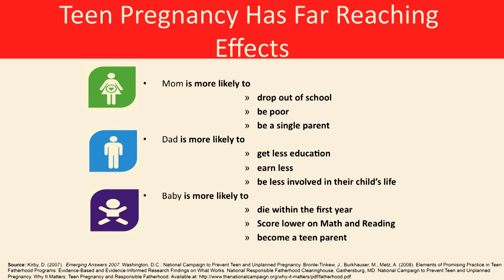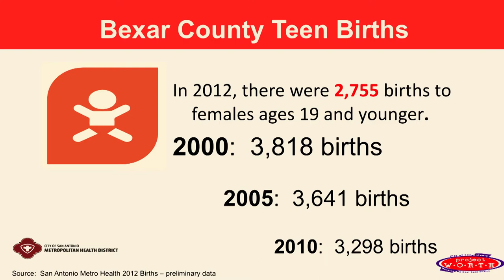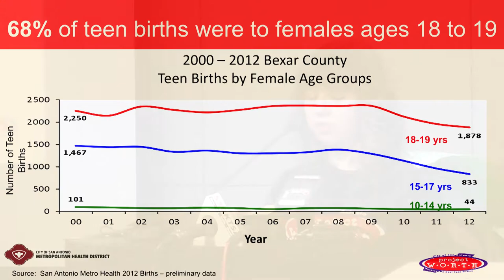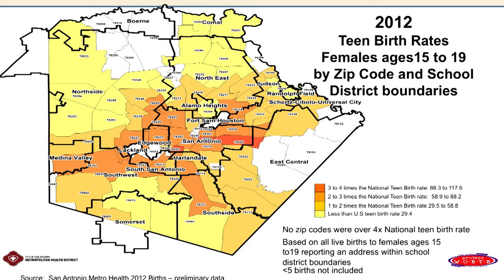Bexar County Teen Pregnancy Report 2012 - teens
Metro Health's Project WORTH hosted the 2012 Bexar County Teen Pregnancy Report press conference at the Central Library on Dec. 10, 2013.